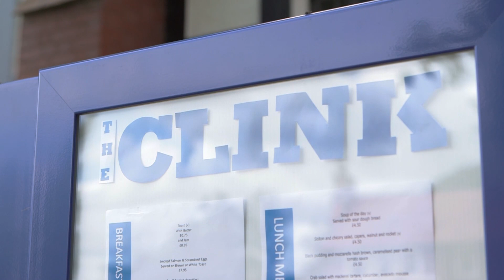Lady Edwina Grosvenor visits The Clink Restaurant at HMP Styal, Cheshire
Lady Edwina Grosvenor visits the prisoners in training at The Clink Restaurant at HMP Styal, Cheshire and talks about the work of The Clink Charity in reducing reoffending rates in the UK through hospitality-based prisoner training and education.